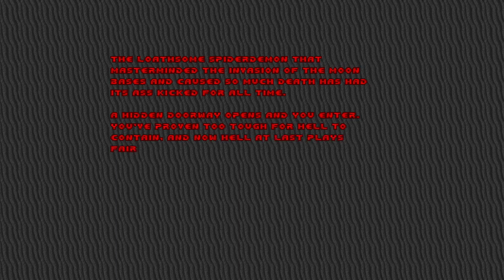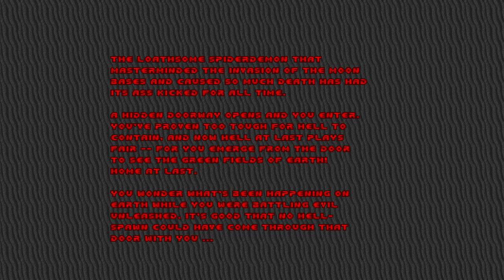Dirty Pair 3: Brian's Inferno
ROLL FOR INITIATIVE